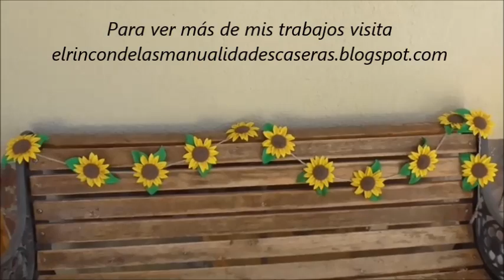Cómo hacer una guirnalda de girasoles o flores de foamy.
En otro tutorial ya vimos como hacer unos bonitos girasoles de foamy. Ahora los utilizamos para hacer una guirnalda con la que decorar y ambientar nuestras veladas con amigos. También pueden ser divertidas en un ambiente de niños.